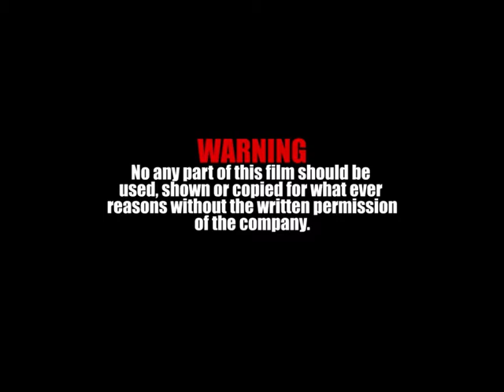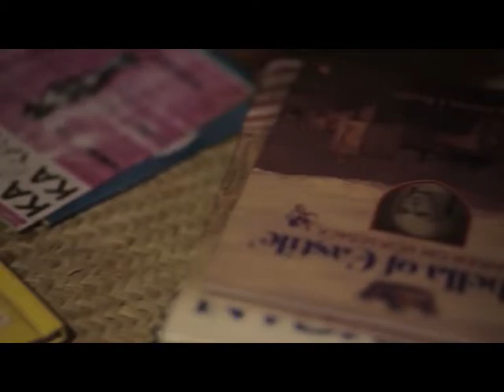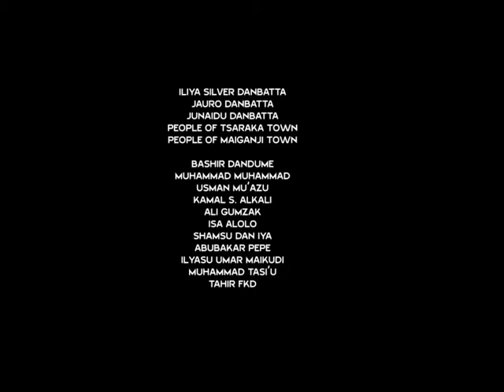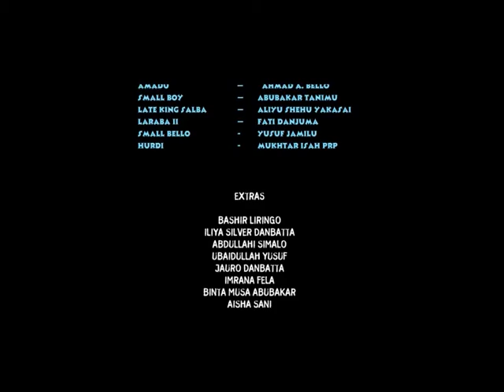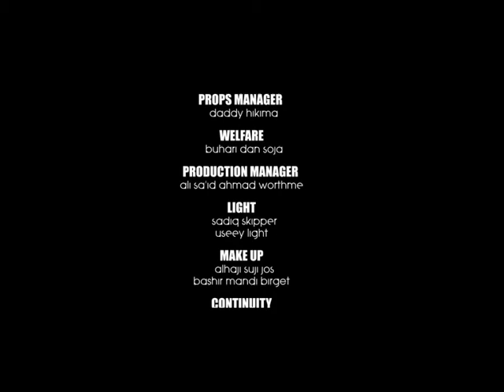In Search Of The King